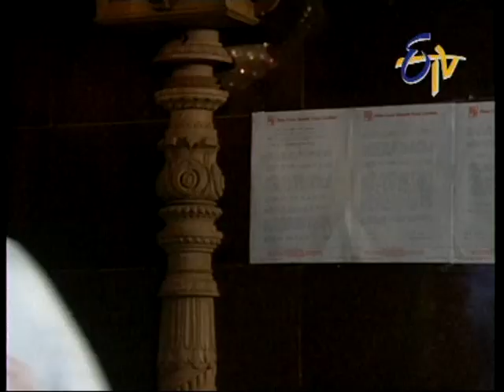Antharangalu - Episode -68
Meenakshi corrupts Latha's mind and intends to provoke her against Pratap. Latha gets deceived by Meenakshi and sets out to check on Pratap.